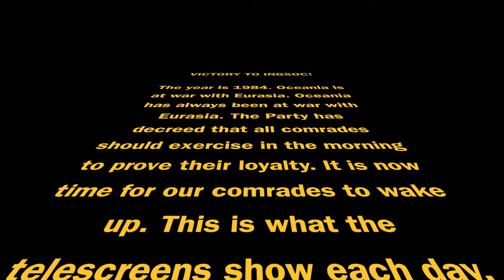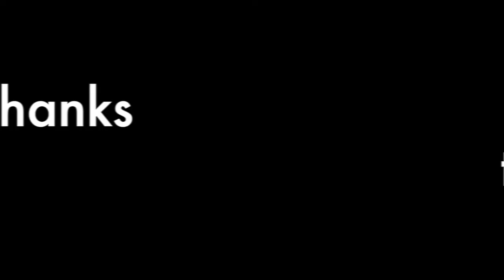1984 Workout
Mrs. Hodgson AP Lit 2017